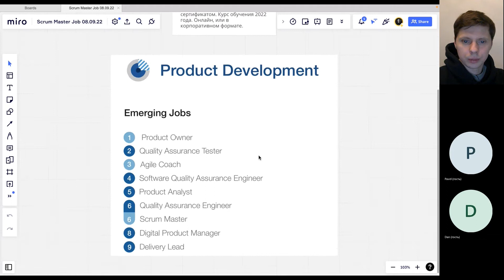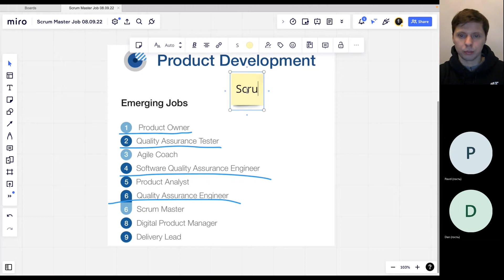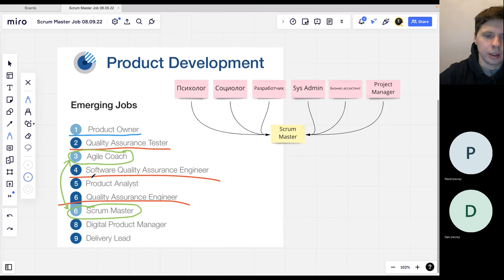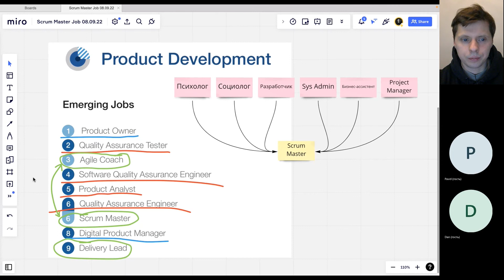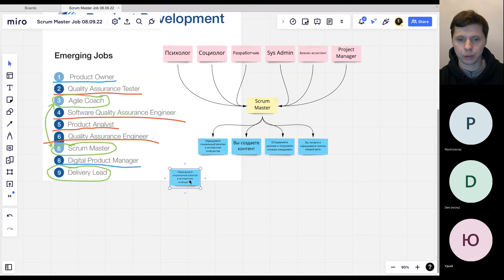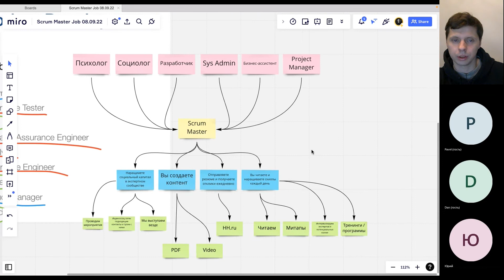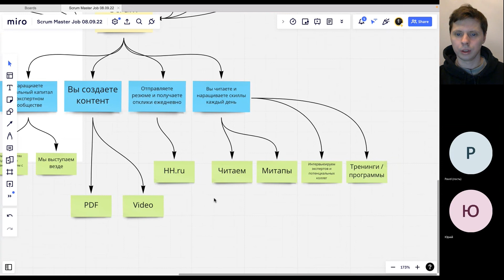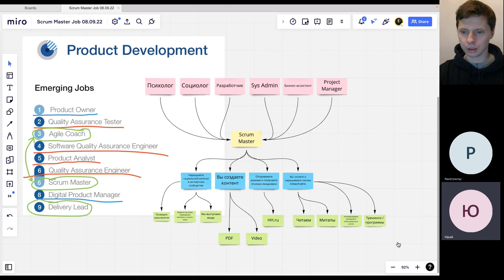"Как устроиться скрам-мастером в крутую компанию"